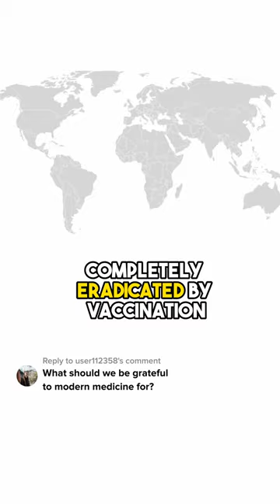What is the Iron Lung?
In this video we will explore the iron lung, a medical device that was used to ventilate especially polio patients.